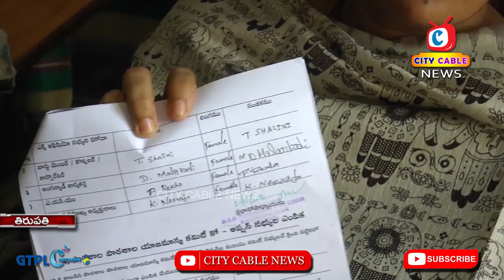కార్పొరేటర్ సంతకాన్ని ఫోర్జరీ చేసిన హెడ్ మాస్టర్ | City Cable News